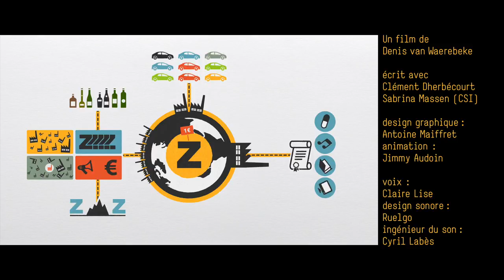Competition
Consumers love zippies. But what is the ideal number of zippies producers: one , some or infinity? And how many producers have an influence on the price of zippies and on the customers satisfaction level? In this video, accessible to all, you will learn more about the different degrees of potential competition and the role of the state in this area.

Source : Banque de France - Cité de l'Économie et de la Monnaie, in partnership with Universcience (This film was presented in 2013 at the exhibition "All you need to know about eco­nomics" At the Cité des sciences).